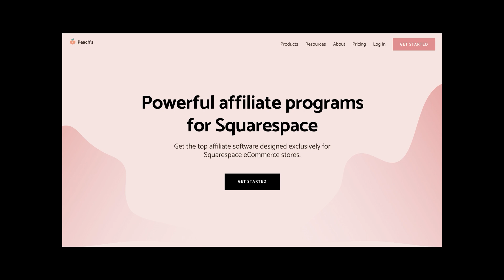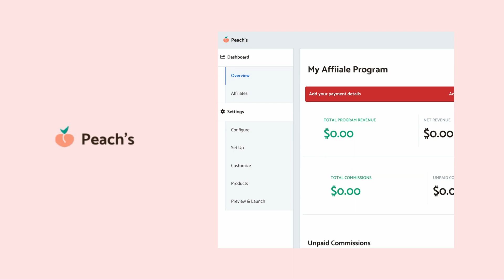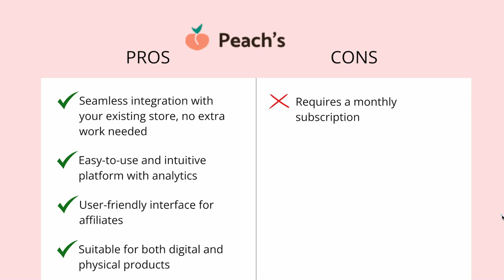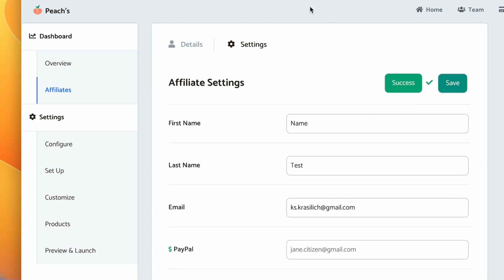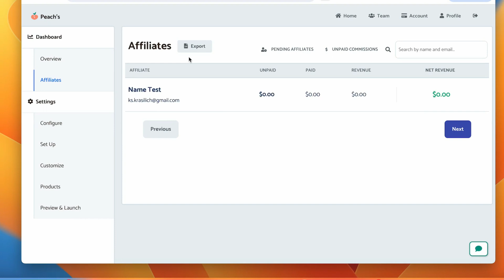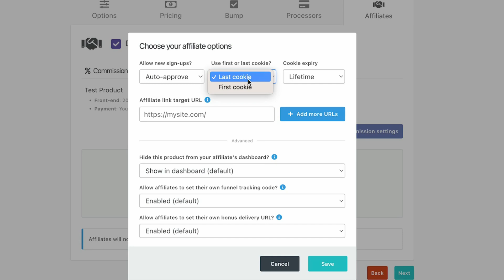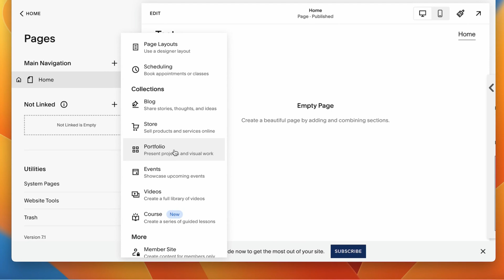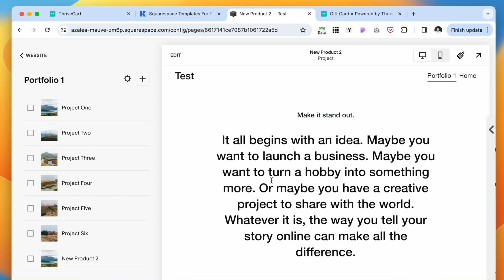Best Affiliate Tracking Software for Squarespace (Referral Tools for Small Business Website)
How to create an affiliate program for your small business in Squarespace. Discover the best affiliate software for Squarespace. Learn how much affiliate software costs while exploring the best referral tools and affiliate tracking software tailored specifically for Squarespace. best affiliate, referral tools for Squarespace and small businesses